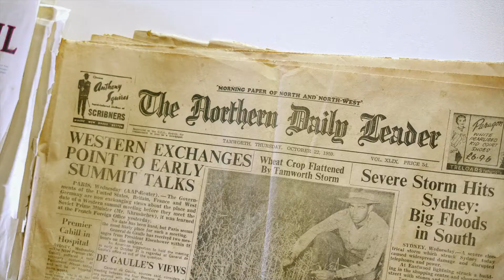Walcha Pioneer Cottage and Museum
A one minute tour of Walcha Pioneer Cottage and Museum